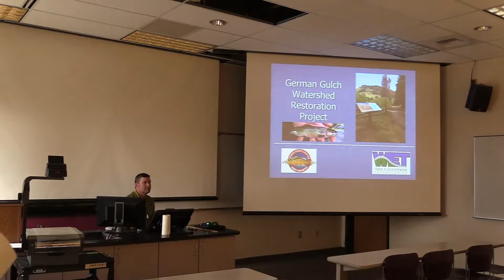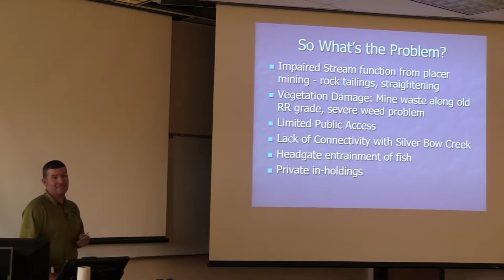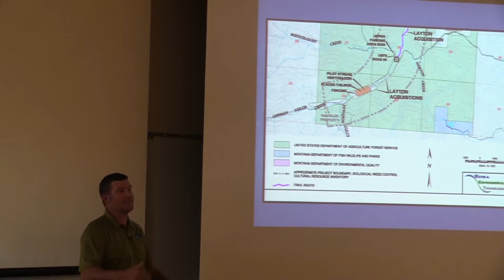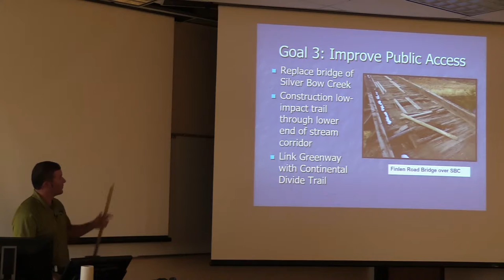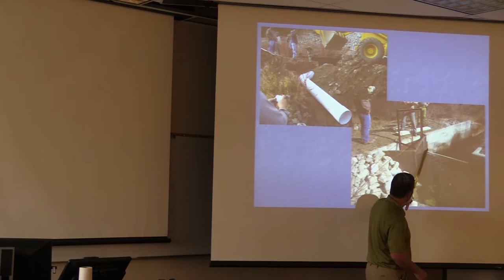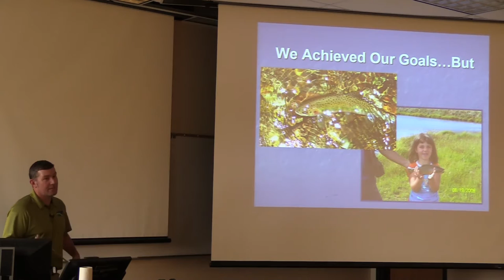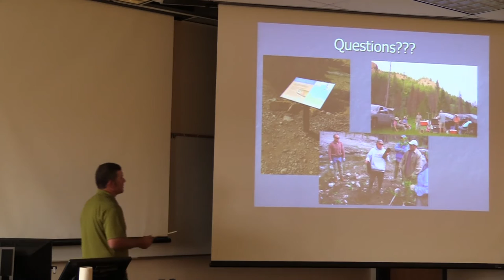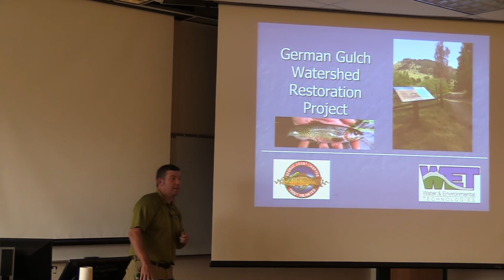German Gulch Watershed Restoration Project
Guest Lecture by Joshua T. Vincent, Vice President, Water and Environmental Technologies (WET)